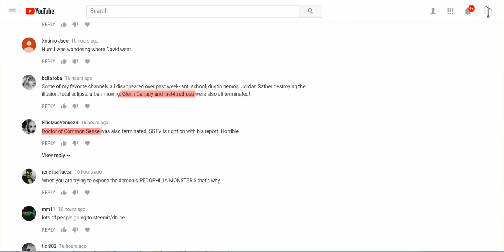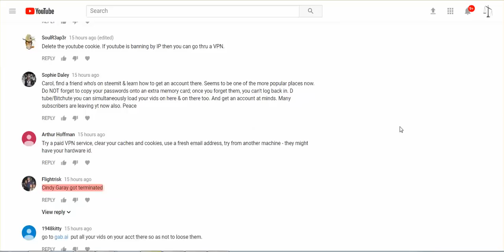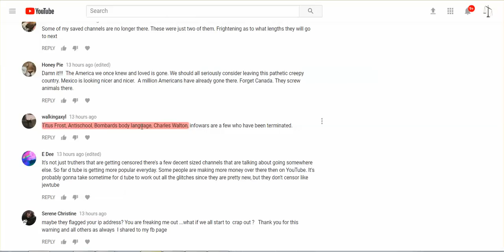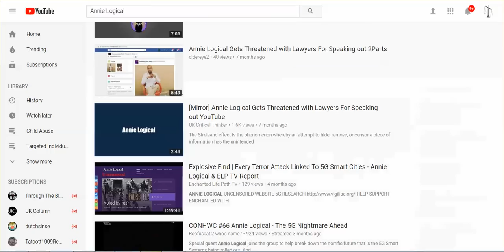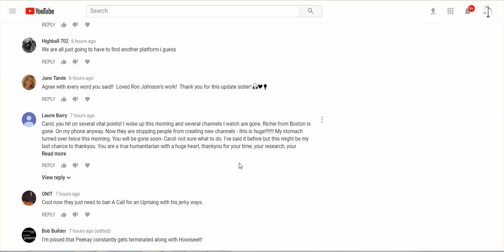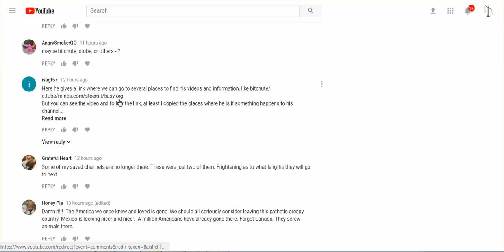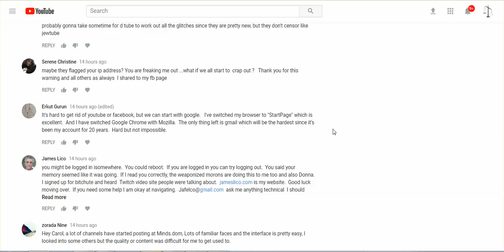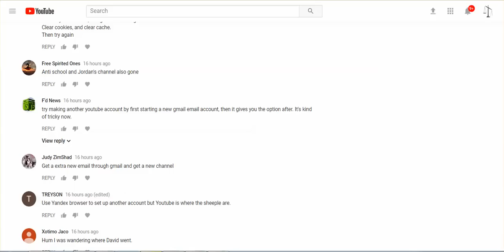More Channel Terminations - Truth, Free Speech - We Are In A Fight For Our Life